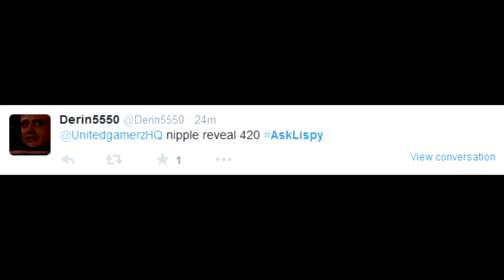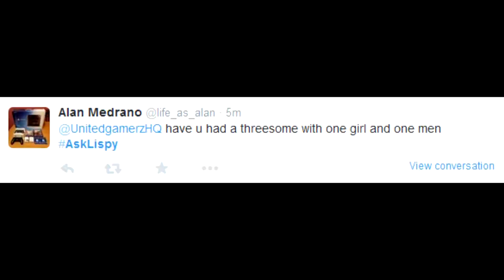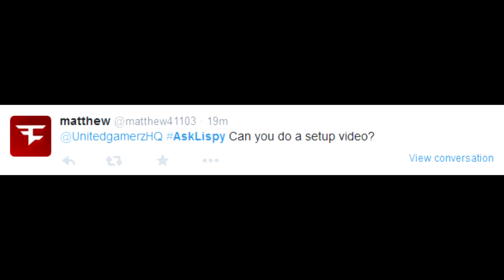LispyJimmy Nipple Reveal!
This will be GTA 5 & GTA 5 Online! In this will be GTA 5 & GTA 5 Online Gameplay!